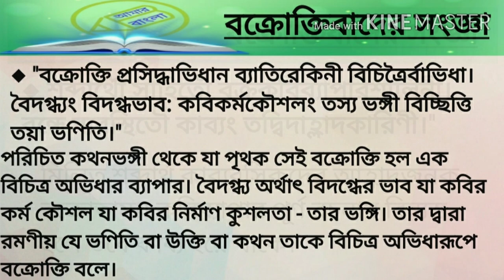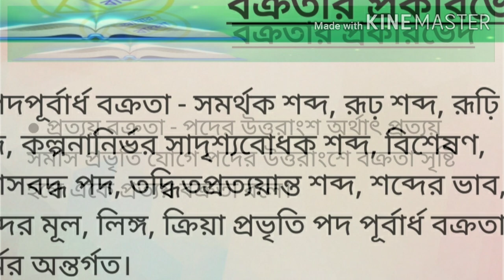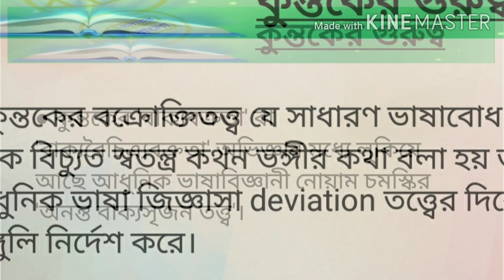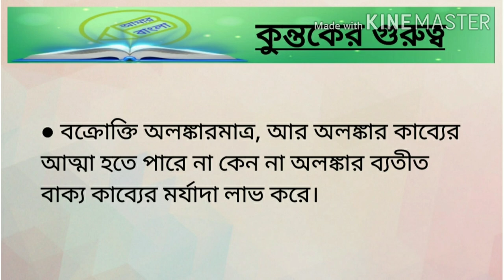বক্রোক্তিবাদ, ভারতীয় অলঙ্কারশাস্ত্র, এম.এ বাংলা, বাংলা নেট সেট, আমার বাংলা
ভারতীয় অলঙ্কারশাস্ত্রে গুণবাদ ও রীতিবাদের পরে বক্রোক্তিবাদ প্রতিষ্ঠা পায়। বক্রোক্তিবাদের প্রবক্তা আচার্য কুন্তক। আচার্য কুন্তক ছয় প্রকার বক্রতা আলোচনা করেছেন এবং এই আলোচনার সূত্র ধরে তিনি তাত্ত্বিক থেকে সমালোচকের পথ প্রশস্ত করেছেন।

★ অলঙ্কারবাদ আলোচনা -

★ গুণবাদ ও রীতিবাদ আলোচনা -